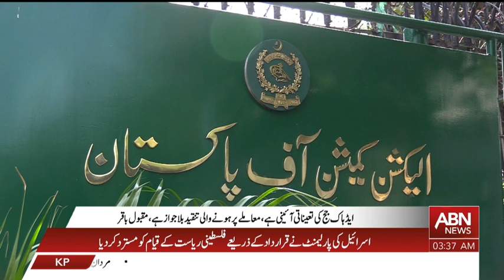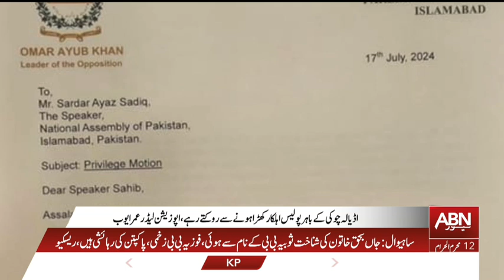NEWS BULLETIN 3:00 AM | 19 JULY 2024